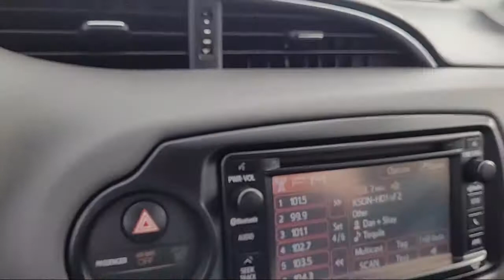2015 Toyota Yaris SE San Diego El Cajon Chula Vista Mission Valley Santee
2015 Toyota Yaris SE Stock Number: 410828A Vin:VNKKTUD38FA054555.